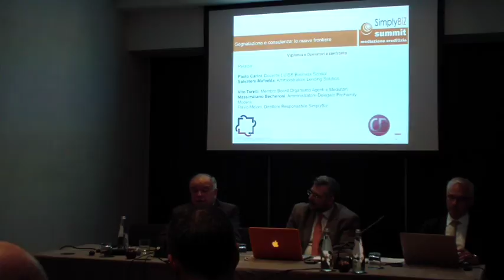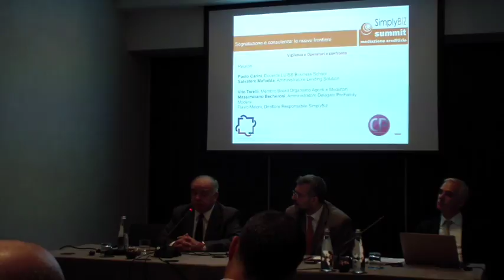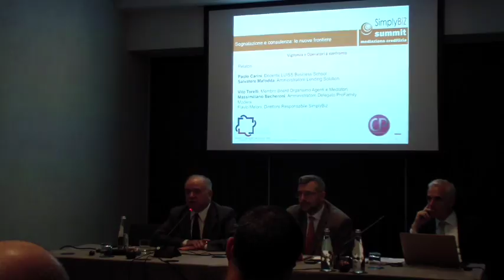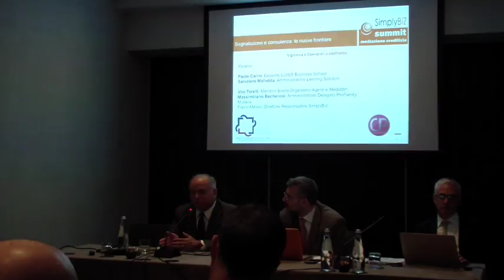SimplyBiz Summit Milano 28 giugno 2016 intervento Massimiliano Becheroni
Questo video riguarda SimplyBiz Summit Milano 28 giugno 2016  intervento Massimiliano Becheroni